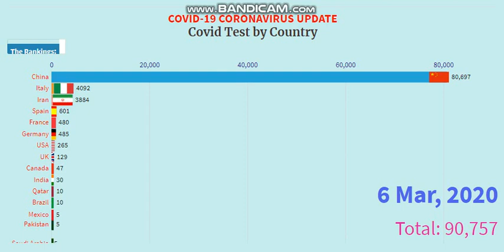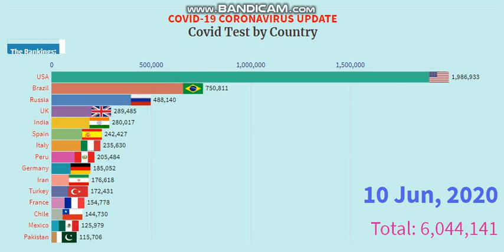Corona Virus Update | Covid-19 Test Update by Country | The Rankings.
Coronavirus Test updated from 1 Feb 2020 to 15 Jun 2020.
To prevent infection and to slow transmission of COVID-19, do the following:
👉 Wash your hands regularly with soap and water, or clean them with alcohol-based hand rub.
👉 Maintain at least 1-meter distance between you and people coughing or sneezing.
👉 Cover your mouth and nose when coughing or sneezing.
👉 Refrain from smoking and other activities that weaken the lungs.
👉 Practice physical distancing by avoiding unnecessary travel and staying away from large groups of people.

“I am glad that you are here. I publish videos each day.